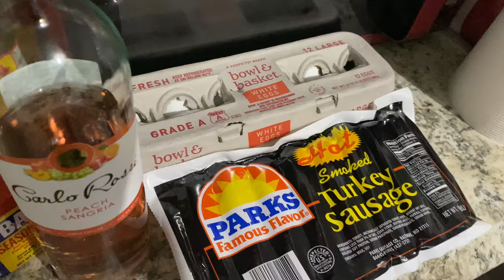The love I have for Noxzema Entertainment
Noxzema always made my face feel fresh and smooth Hello